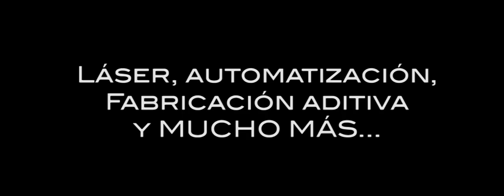INTERMAHER MAZAK_Piensa Inteligente: Piensa Intermaher Mazak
INTERMAHER: Distribuidor exclusivo de MAZAK en España.